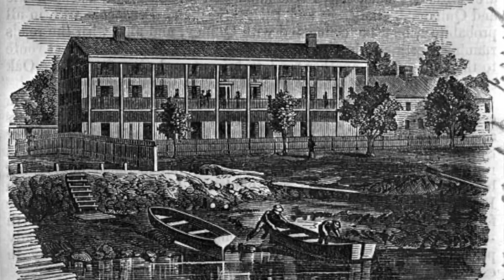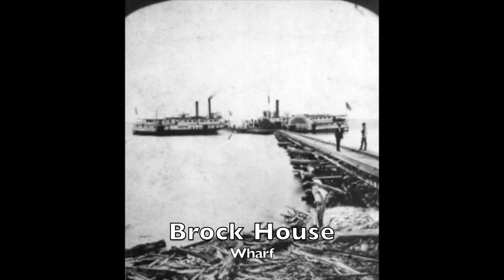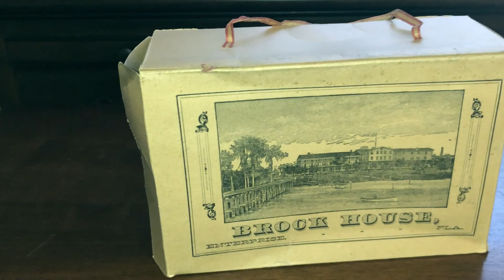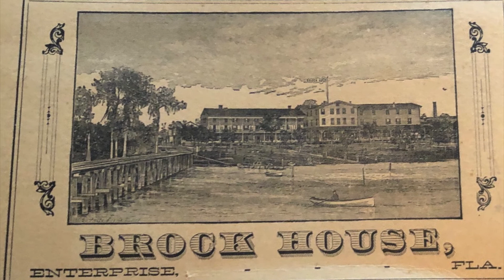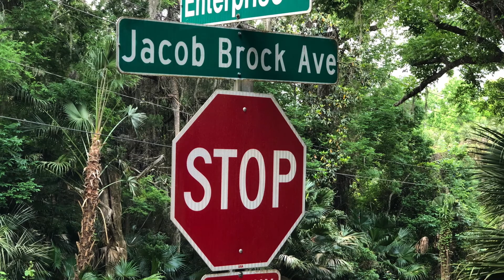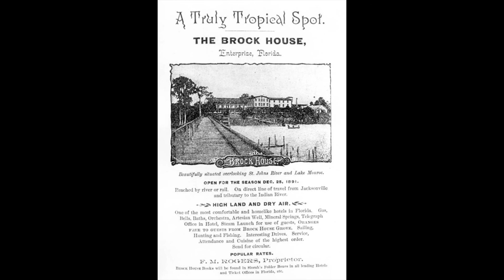Afternoon with Florida History | The Brock House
Join MOAS Senior Curator of Education and History, Zach Zacharias, for an Afternoon with Florida History as he takes his kayak out on Lake Monroe to check out the ruins of an old wharf that belonged to one of the first great tourist hotels in Florida called The Brock House.